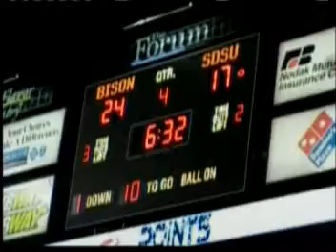thundarsfinale.mpg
NDSU Mascot Thundar